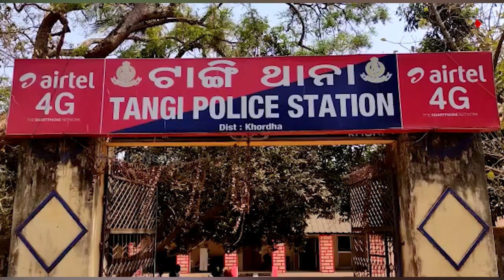ମୋ ପାଖରେ ଆଉ କୌଣସି ବିକଳ୍ପ ନାହିଁ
ମୁଁ ଆତ୍ମହତ୍ୟା କରିବାକୁ ଯାଉଛି । ଦୀର୍ଘ ବର୍ଷ ପରିଶ୍ରମ କରି ଯାହା ଦି ପଇସା ରୋଜଗାର କରିଥିଲି, ସେମାନେ ତାକୁ ନେଇଗଲେ । ୨ ଲକ୍ଷ ଟଙ୍କା । ମୋ ପାଇଁ ଏଇଟା ଛୋଟିଆ ରକମ ନୁହେଁ । ଏବେ ମୃତ୍ୟୁ ଛଡା ମୋ ପାଖରେ ଆଉ କୌଣସି ବିକଳ୍ପ ନାହିଁ... ।